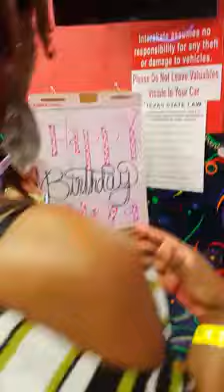Great Finale@Interskate After Alexa's Birthday Party!!